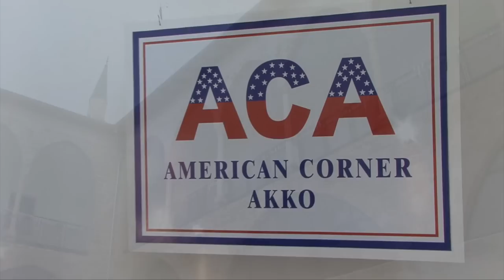US Embassy in Tel Aviv brings Peter Yarrow of Peter, Paul, and Mary to Israel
From March 29 through April 3, American folk legend Peter Yarrow visited Israel as part of a US Embassy-sponsored initiative to bring Yarrow to Israel to perform and discuss his educational program Operation Respect, with an Israeli audience.  During his visit, Peter performed at several locations throughout Israel.